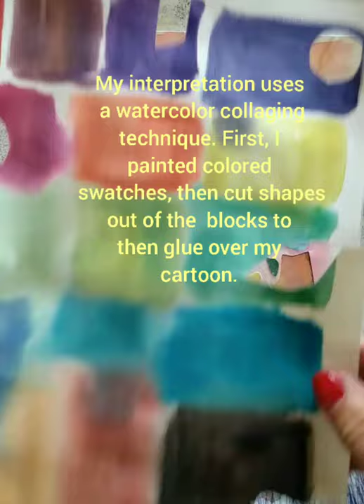MCC World Art History II - Research Interpretations using a counter-proofed Cartoon